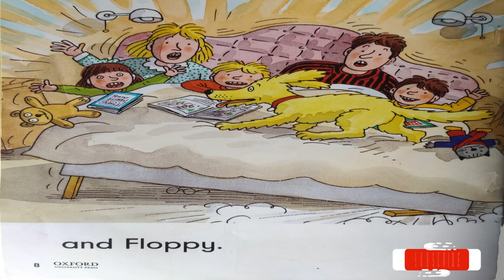Six in a Bed | Oxford Reading Tree Stories | ORT Stage 1 | Kids Books | English Audiobooks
All the family members are in the bed along with their dog, Floppy.